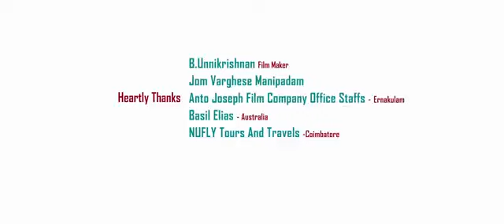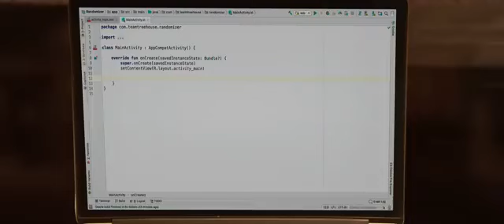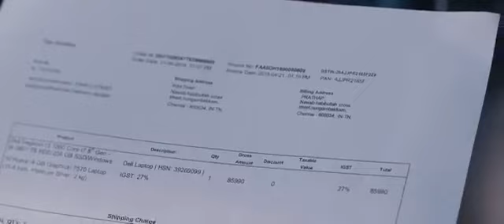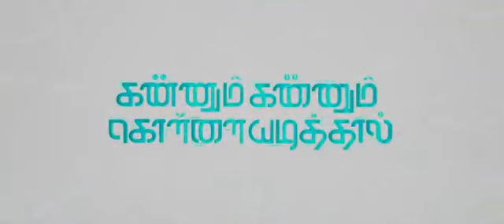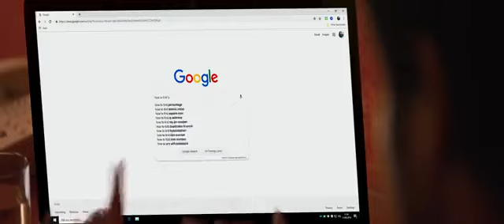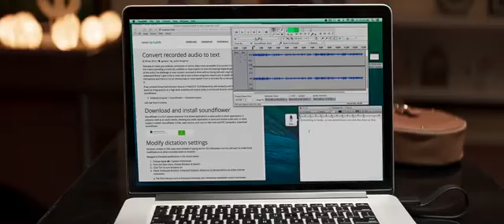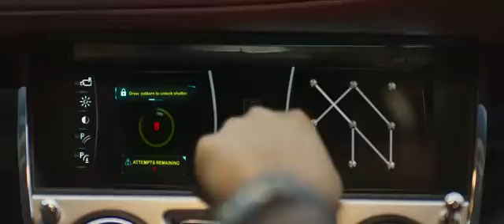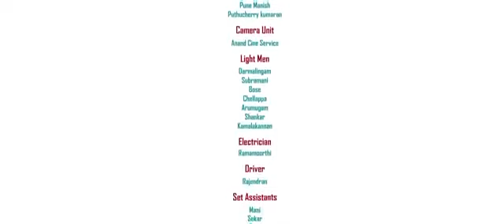goldmines kunum kunum full video